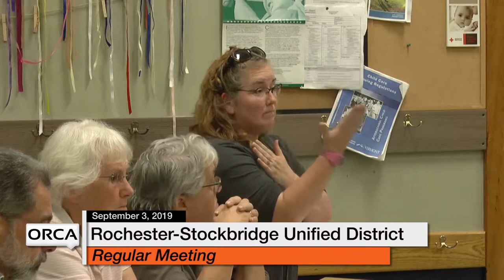Rochester-Stockbridge Unified District - September 3, 2019